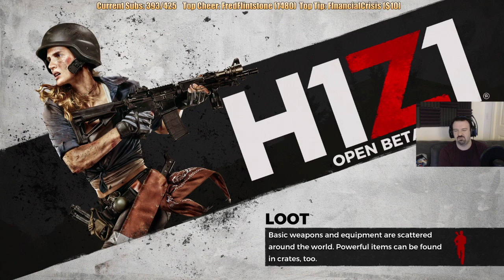H1Z1 on PS4 Premiere Gameplay pt6 - An Odd Glitch: Monochrome Madness!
This is my premiere gameplay of H1Z1 on the PS4, with live commentary. NOTE: I had no idea it ran at a solid 60fps, so the first match is 30, but the rest will always be recorded in the full 60!